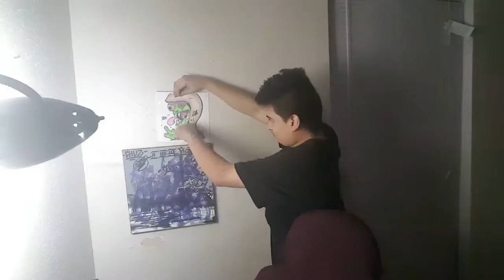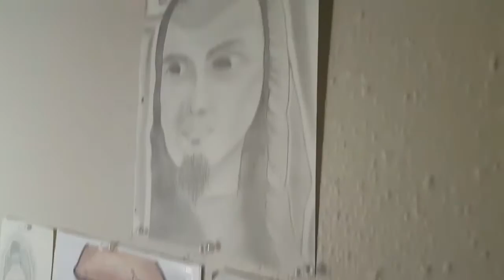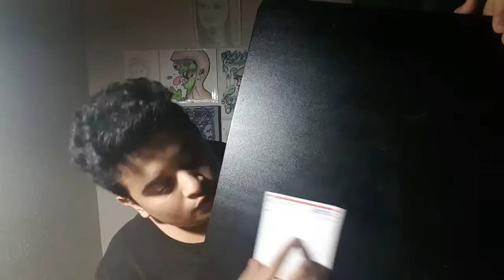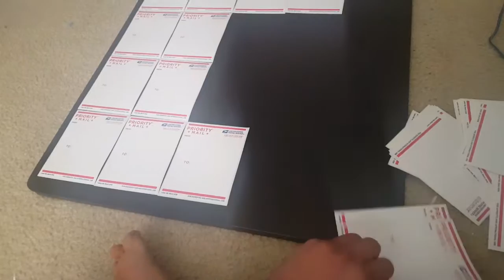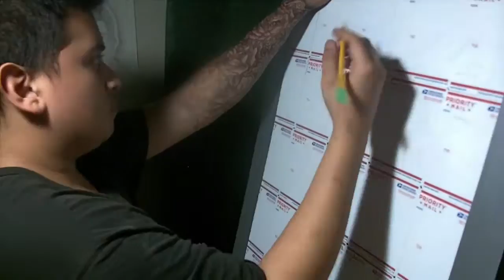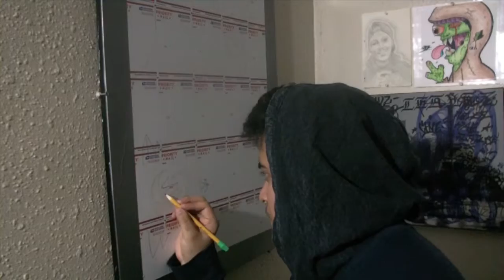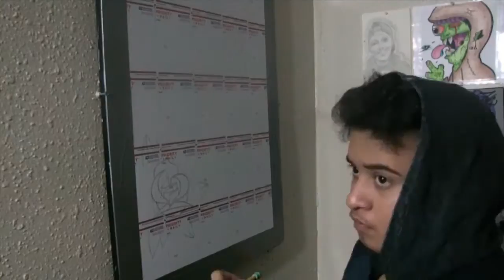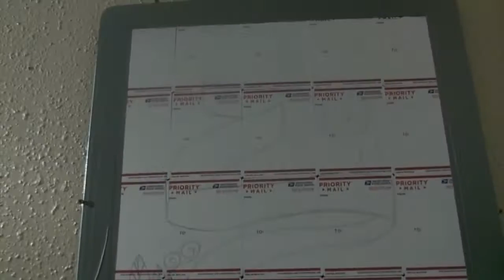new project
i upload once a week and if want a shout in one of my videos or if you have an video idea i will shout you out in one of videos..

social medias:

Facebook Twitter SoundCloud Instagram Much Google+